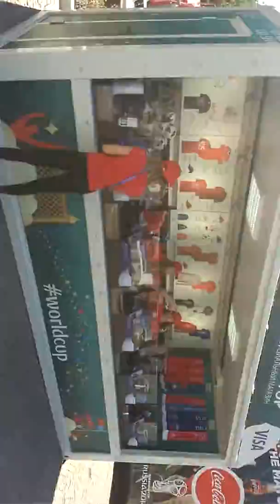Площадь перед стадионом